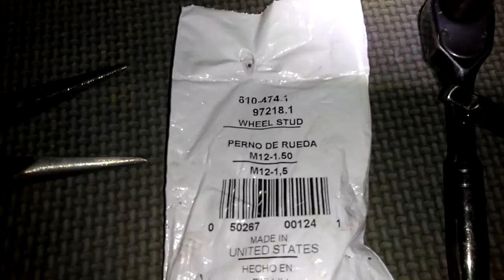PT cruiser Wheel STUD! MADE IN USA!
No Kidding. MADE right here in the USA!